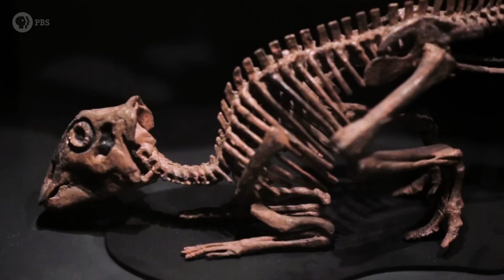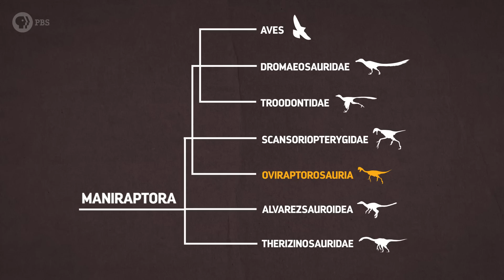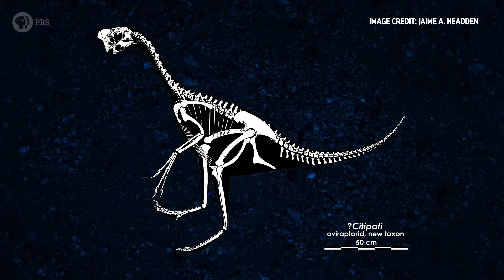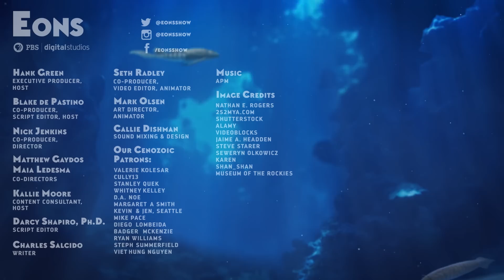The (Ovi)Raptor That Paleontologists Got Wrong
Paleontologists found a small theropod dinosaur skull right on top of a nest of eggs that were believed to belong to a plant-eating dinosaur. Instead of being the nest robbers that they were originally thought to be, raptors like this one would reveal themselves to actually be caring parents.

Thanks to Nathan E Rogers and Studio 252MYA for their Citipati illustrations.